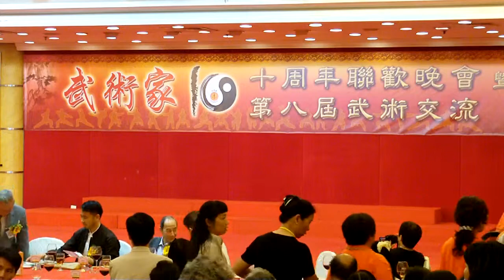武術家 十週年聯歡晚會 曁 第八屆武術交流 3